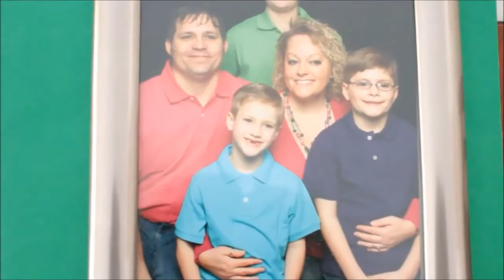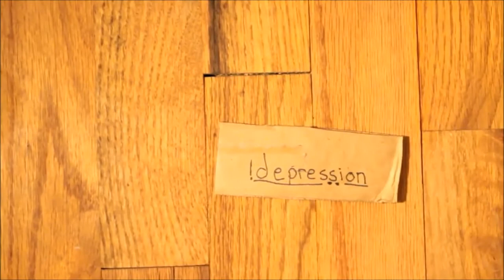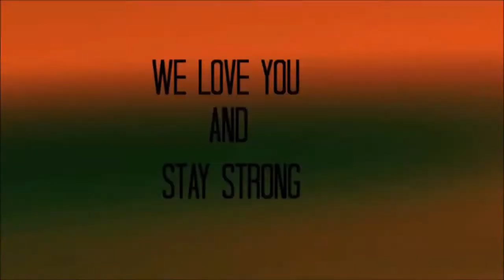"The Invisible Abductor" by DyShauna Rutherford (2017 Teen Filmmaker Festival)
2017 Festival Award Winner! Best Film Award
The 14th Annual Teen Filmmaker Festival, held at Chenery Auditorium in Kalamazoo, MI, on Saturday, March 4, 2017, featured the best teen-produced and directed films from this year's competition. Films were produced by teens, ages 12-19, who reside in the state of Michigan. Three expert judges awarded prizes for best film, best experimental film, best music video, best short film (under three minutes), best technical merit, best cinematic merit, and judges' choice. Audience members at the festival voted for a People's Choice award.